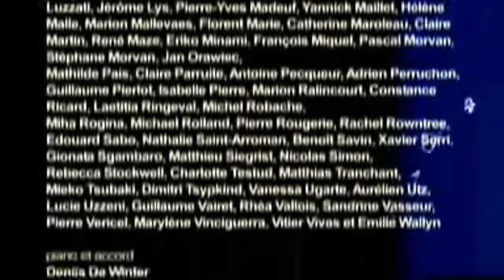Elgar - Pump & Circumstance.mp4